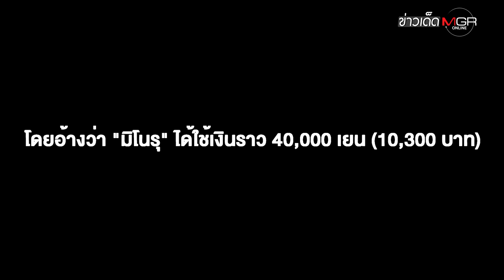"ผู้นำญี่ปุ่น" ปลด รมว.กิจการภายในฯ ฐานใช้ 40,000 เยน ตบรางวัล สท.เขตตัวเอง : ข่าวเด็ดแมเนเจอร์